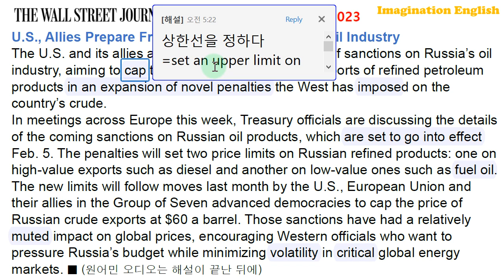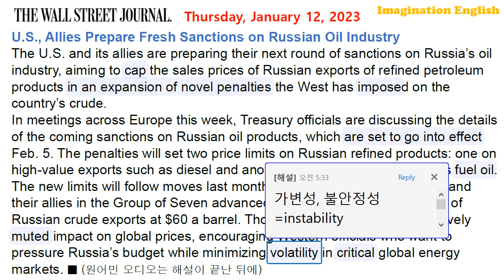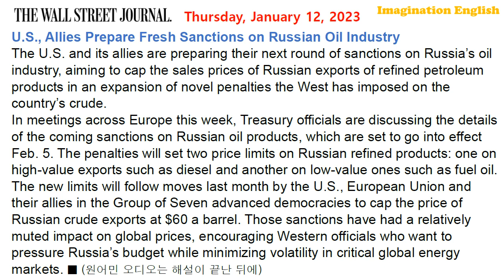[시사영어 1일1문] 서방, 러 정유제품에까지 가격상한제 확대 (영어뉴스, 핫뉴스, 속보, 시사이슈)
[본문]
U.S., Allies Prepare Fresh Sanctions on Russian Oil Industry
The U.S. and its allies are preparing their next round of sanctions on Russia’s oil industry, aiming to cap the sales prices of Russian exports of refined petroleum products in an expansion of novel penalties the West has imposed on the country’s crude.
In meetings across Europe this week, Treasury officials are discussing the details of the coming sanctions on Russian oil products, which are set to go into effect Feb. 5. The penalties will set two price limits on Russian refined products: one on high-value exports such as diesel and another on low-value ones such as fuel oil, according to people familiar with the plans.
The new limits will follow moves last month by the U.S., European Union and their allies in the Group of Seven advanced democracies to cap the price of Russian crude exports at $60 a barrel. Those sanctions have had a relatively muted impact on global prices, encouraging Western officials who want to pressure Russia’s budget while minimizing volatility in critical global energy markets.

당일자 세계 주요 매체(일간지, 주간지, 방송)를 통해 전달되는 국제 정치, 경제, 문화 전반에 걸친 문제를 영어로 다룸으로써 시사 어휘와 유용한 시사 표현을 배우는 동시에 현대인으로서의 국제적인 감각과 시각을 갖게 해줄 것입니다. 우리 현실과 밀접한 관련이 있는 내용을 거의 실시간으로 다루므로 흥미롭게 꾸준히 따라가다 보면 영어실력(특히 영문독해력, 영어어휘력, 영작문능력)이 자신도 모르게 늘게 됩니다. 이것은 대학시절 저 자신의 경험을 통해 자신 있게 말씀드릴 수 있습니다. 앞으로 구독자님들의 영어실력이 장족의 발전을 보일 것을 확신합니다. 애청해 주셔서 감사드립니다.